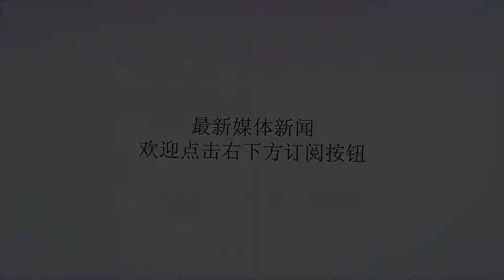出生在这8个月份的朋友，一生贵气与命运相得益彰，福禄无双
谢谢！命运早已在冥冥之中自有天意，人的出生时日月份蕴藏财运生机，与他自身的命运紧密关联，决定了未来一生的走向，是福是祸躲不过，想知道自己的命运如何吗？不妨跟着星座控网来看看今天的解读，出生在这8个月的朋友，一生贵气与命运相得益彰，福禄无双！2、4月2、4月出生的人是福气满满之人，从内到外散发着一种贵气，一辈子都很难过上穷困得日子，大器早成，能成就一番大事业，贵气十足，富贵易求，生活越来越美好。5、6月5、6月出生的人财丰利足，权势必高，一生吉祥如意，能统率众人，受人敬仰，年纪轻轻就能闯出一番事业，功成名就，名垂青史，祖上有光，有改变家族命运的能力和运气。8、10月8、10月出生的人生来就命中藏财，财气加身，他们擅长交际，朋友众多，贵人缠身，在职场中混的如鱼得水，前途一片光明，注定一生不平凡，富贵无双，气场强大。11、12月在年底最后俩月出生的人智勇双全，万事如意，享天赐之禄，长大后福禄寿喜四全，万事能够逢凶化吉，无论男女皆是人中龙凤，钱途大好，宏图大志能得以实现，生活和睦美满。恭喜以上几个生肖的朋友，如果你或你的家人朋友在里面，请将正能量传播出去，多一分正气，少一分怨气，遇到困难也不要泄气，保持乐观，否极泰来，沾沾喜气和福气，给自己和家人朋友带去好运，催旺财运，祝福一整年都顺顺利利！